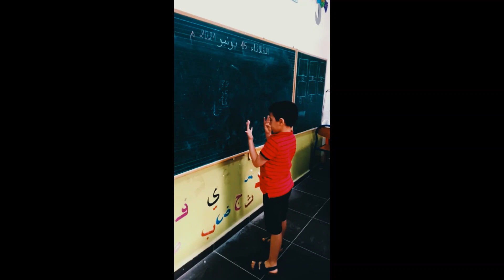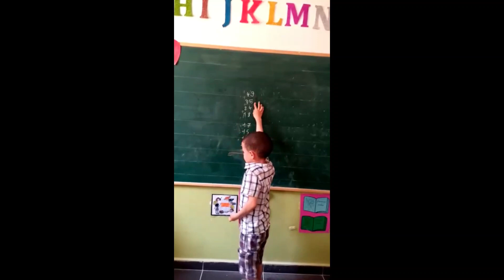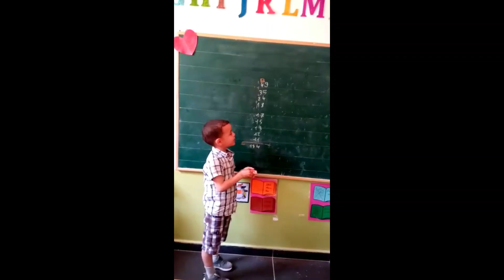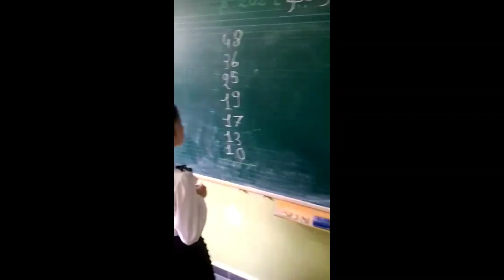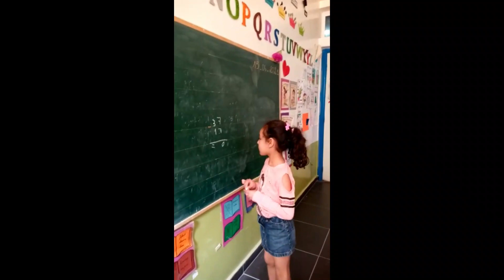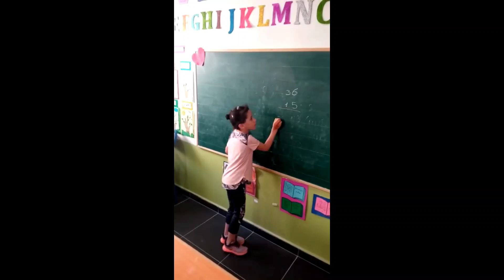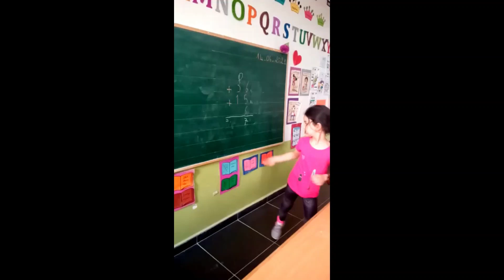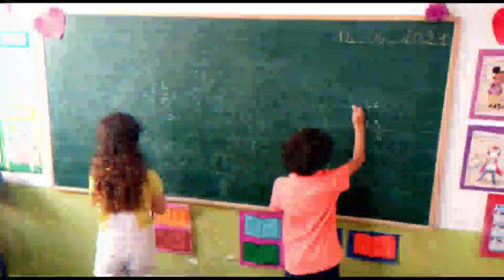📐ذكاء ومهارة براعم مؤسسة نوفيل أوريزون في الرياضيات 📐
🔻حول الفيديو
شاهدوا ذكاء ومهارة براعم مؤسسة نوفيل أوريزون في الحساب بمادة الرياضيات, تعليم الحساب للمستوى الأول ابتدائي بكل ذكاء ومهارة في مادة الرياضيات بمؤسسة نوفيل أوريزون مكناس

تمكين الطفل من الحساب , تنمية ذكائه و تطوير مهاراته بمادة الرياضيات

 🔻حول مؤسسة نوفيل أوريزون مكناس

نوفيل أريزون مؤسسة رائدة ، فتحت أبوابها في وجه المتعلمات والمتعلمين سنة 2017م / 2016م تحت رخصة ( 6/20/06/02)

شيدت على مساحة تقدر بـ 398 متر مربع . وتصل طاقتها الإستيعابية إلى 655 تلميذا

تقع هذه المؤسسة التي اتخذت كشعار لها " من أجل مدرسة الارتقاء بالفرد والمجتمع " بتجزئة طه قرب رياض الاسماعيلية أنسي وتجزئة ودادية أطلس الصحة